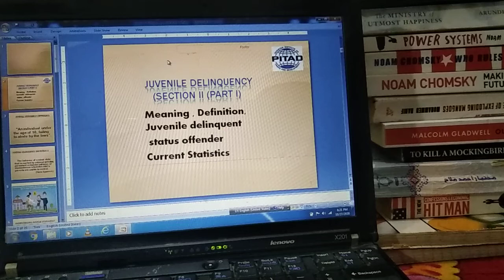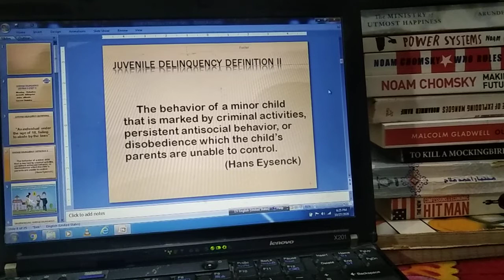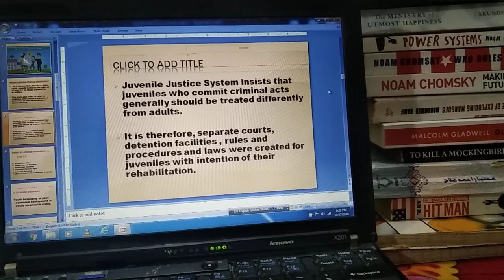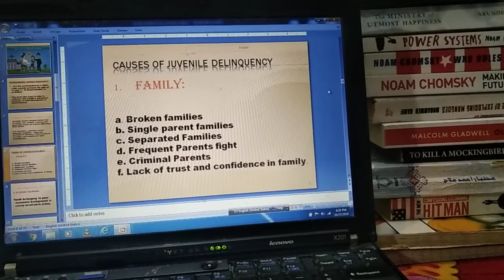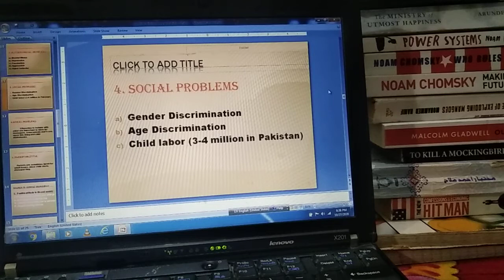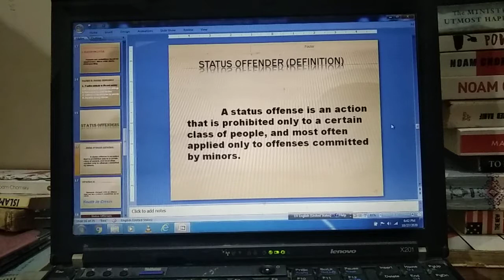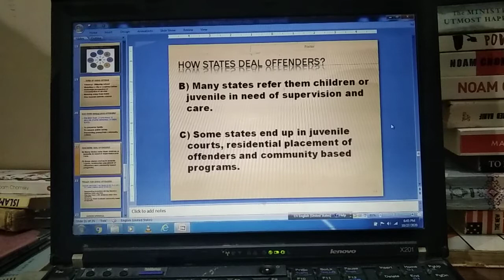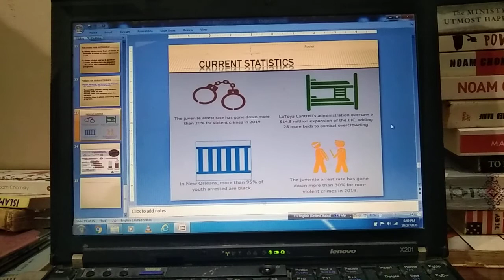Juvenile Delinquency and Status Offense|Criminology|47th CTP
In this lecture, we'll be covering Section II of Criminology.